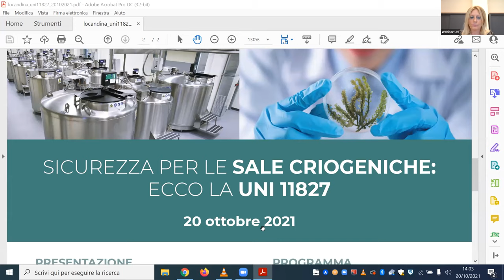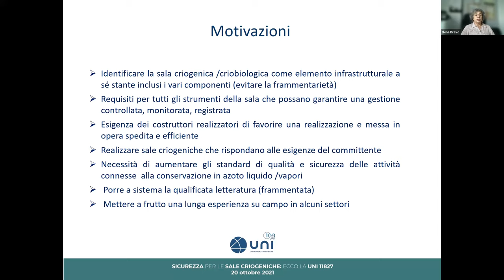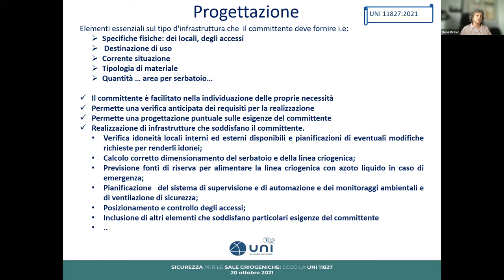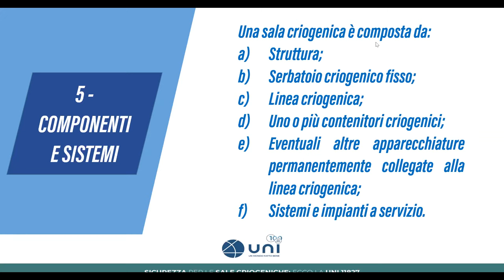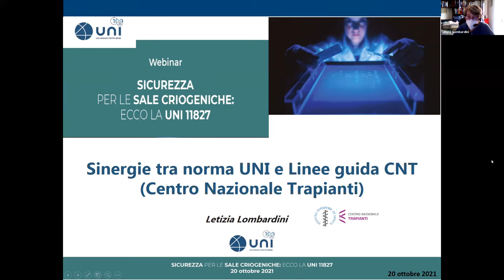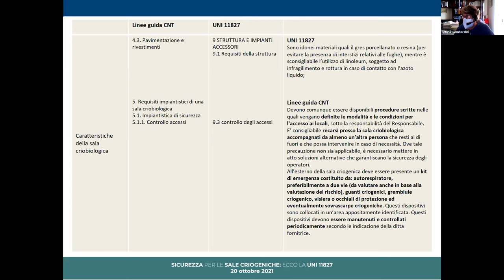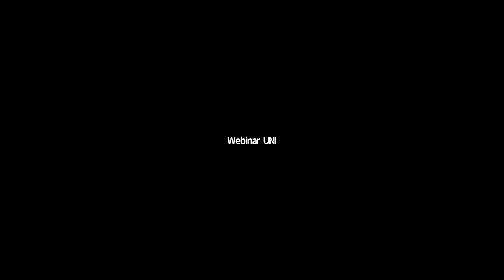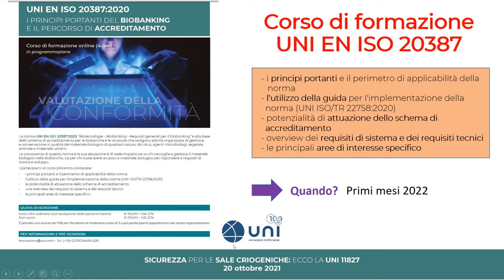Sicurezza per le sale criogeniche: ecco la UNI 11827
Webinar on-line, 20 ottobre 2021 - Lo scorso settembre è stata pubblicata la UNI 11827 sulla progettazione, realizzazione e collaudo delle sale criogeniche con sistema automatizzato di rifornimento di azoto. La norma è un documento di riferimento unico in un settore che si presenta in forte sviluppo, specialmente nell'ambito delle biotecnologie che necessitano di ambienti con un sistema sicuro di crioconservazione.